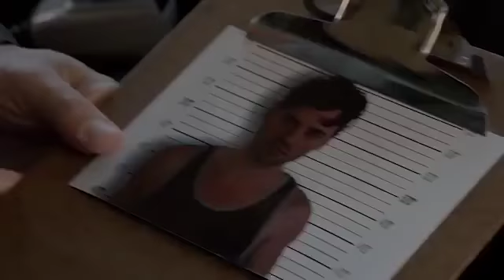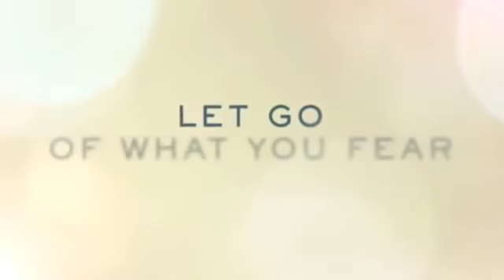An Uncommon Grace (2017) | Trailer | Jes Macallan | Sean Faris | Kelly McGillis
After a tour of duty, an army nurse returns to her grandmother's farm in Amish country, where she finds unexpected romance and is pulled into a murder mystery.

Director: David Mackay
Producer: George Shamieh
Stars: Jes Macallan, Sean Faris, Kelly McGillis